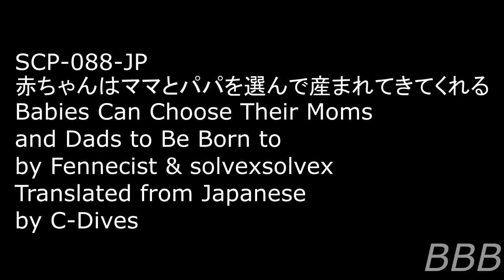SCP 088 JP Babies Can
SCP-088-JP is a phenomenon in which an unborn baby teleported themself into another pregnant female while leaving a note in their original mother's womb.